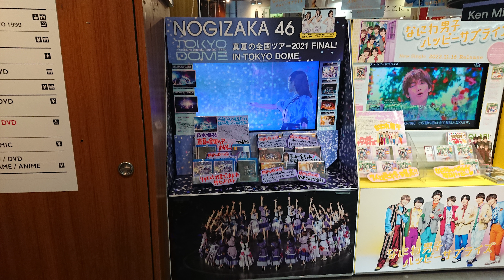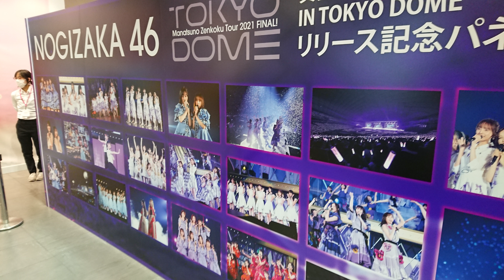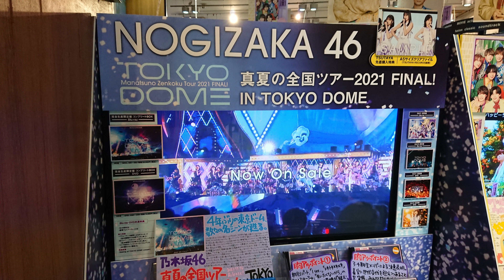乃木坂46 高山一実の衣装とパネル展示が素晴らしかった件 【 真夏の全国ツアー2021 FINAL! IN 東京ドーム 】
@nogizaka46SMEJ  として4年ぶりの東京ドーム公演を収録した円盤発売ということで、今回も渋谷TSUTAYAで衣装、パネル展示が開催中！早速行ってきました！

DOVA-SYNDROM
MusicNote（ミュージックノート）
効果音ラボ
魔王魂